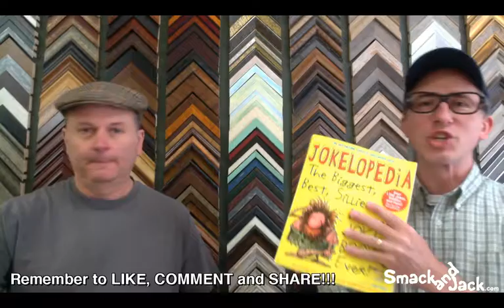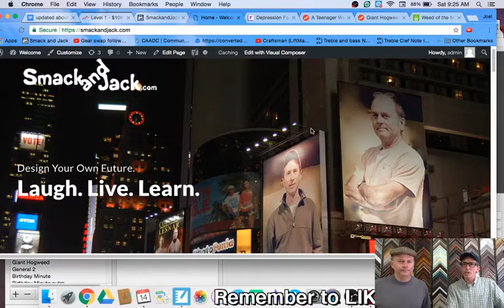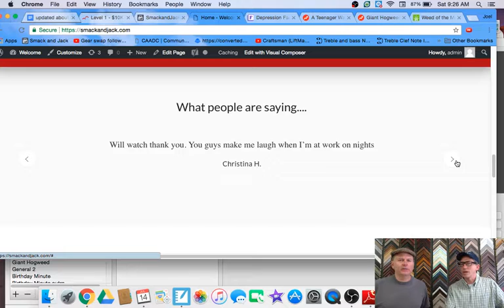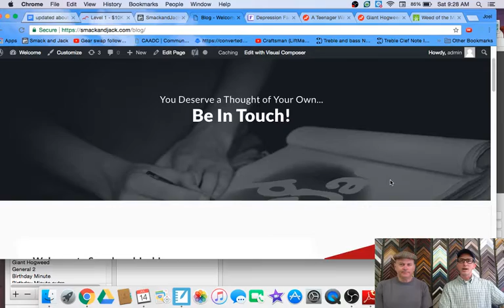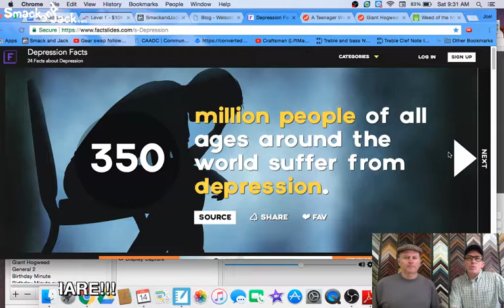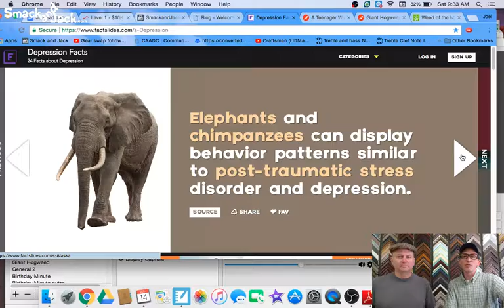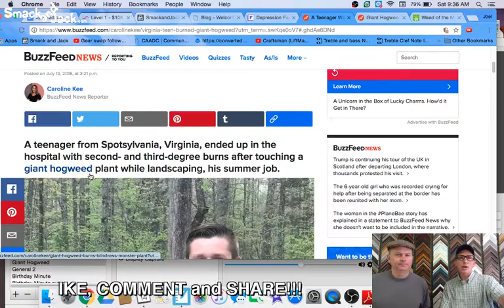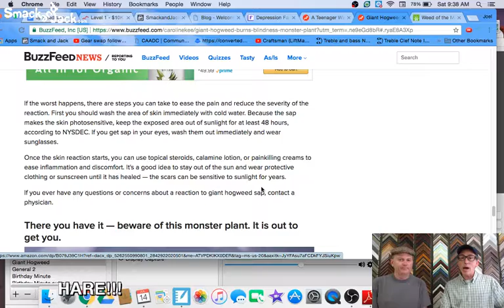SmackandJack.com- Smack and Jack Live - July 14, 2018 -Four Percent Group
Good Morning! Join me and big brother Keith this morning from Somerset Studios in West Chester, PA, at 9:15 AM ET, on "Smack and Jack Live." We'll talk a little Four Percent Group and get a progress update on our NEW WEBSITE- check out how we learned -- Plus a whole lot of happenings these last two weeks. Of course we'll have the best jokes ever and the popular "Birthday Minute!" Grab your coffee and join us!

The four percent chllenge
the challenge
Facebook ads
4 percent group
4 percent group review
4 percent group honest review
4 percent group results
4 percent group Vick Strizheus
4% group
4% group review
4% group scam
The Challenge